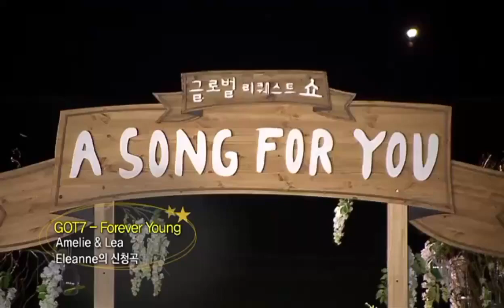GOT7 - Forever Young Music Video